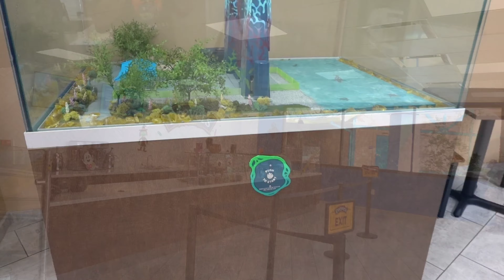Howl-O-Scream 2022 at SeaWorld San Antonio | Exclusive Behind the SCREAMS!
Hey guys! Media day here at SeaWorld San Antonio Howl-O-Scream 2022 Opening Night 2022! We have Exclusive access behind the scenes here at SeaWorld Texas for opening night at SeaWorld San Antonio Howl-O-Scream 2022 Kickoff. Let's sneak a peek at an Exclusive Behind the SCREAMS!

We have media access to film exclusively behind the scenes allowing us to film an up front, close, and personal experience! So even if you can't be there, you can be there with me in this video! Hope you enjoy!

Opening Night Full video will be out soon, but it's time to head back to the park for night 2 of Howl-O-Scream